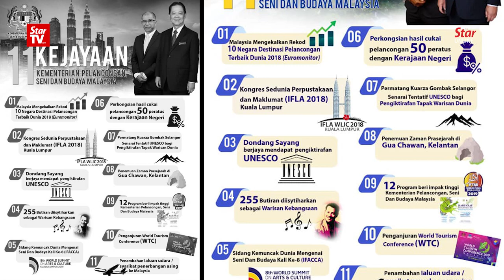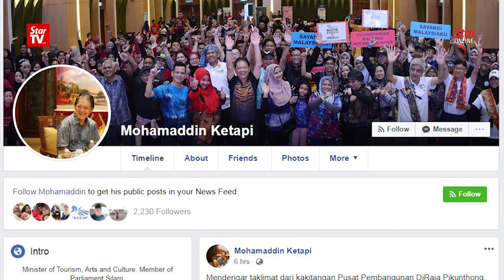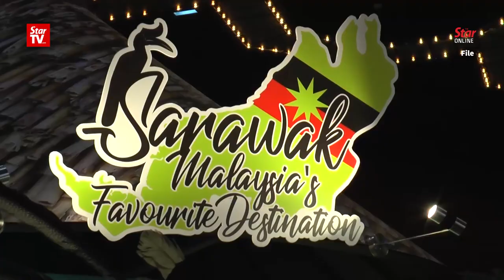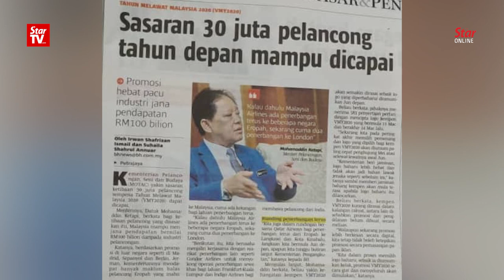See my results, then criticise, says Mohammadin Ketapi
Tourism, Arts and Culture Minister Datuk Mohamaddin Ketapi is unfazed by the criticism that his performance is not up to the mark.

He says the results that the ministry has achieved speak volume.